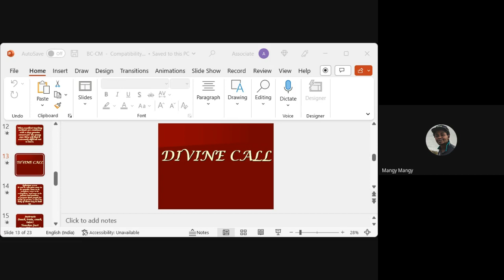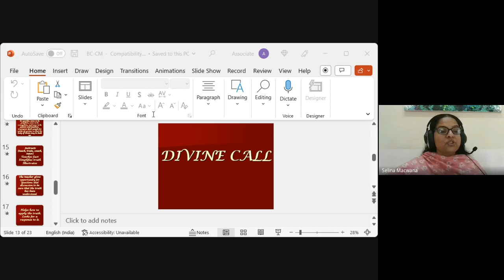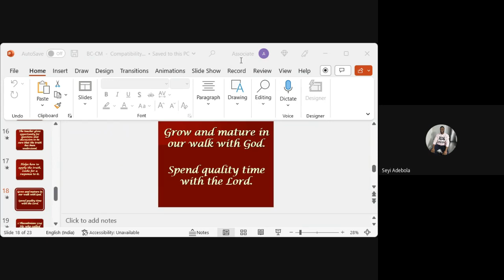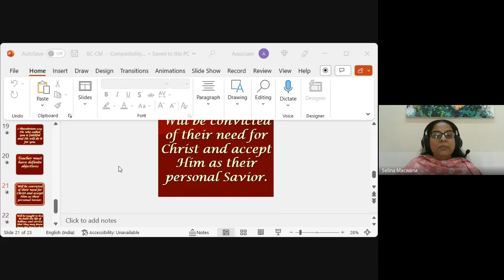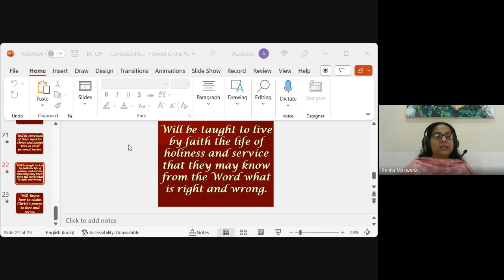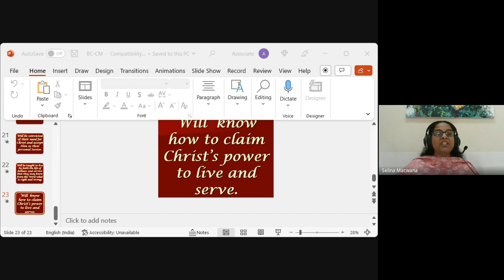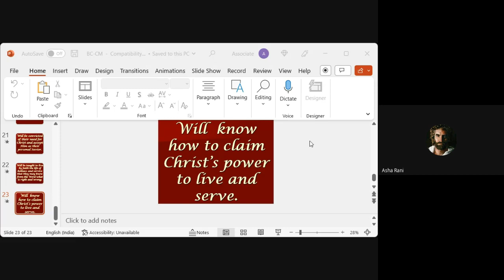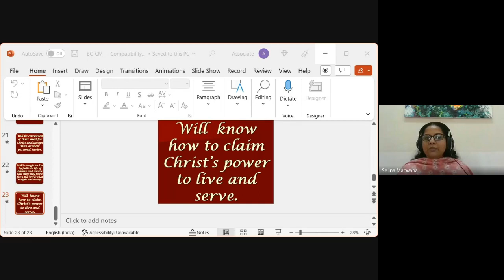Youth & Children's Ministry| Lecture 13 : BC313-YM&CM-20230222